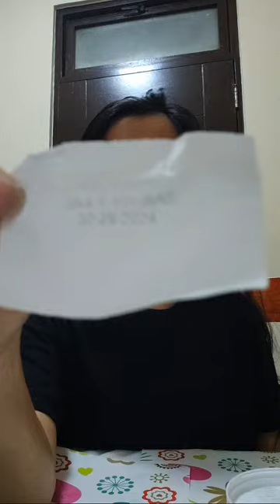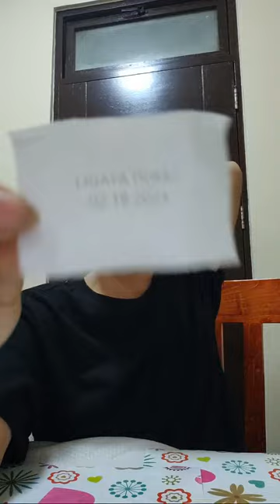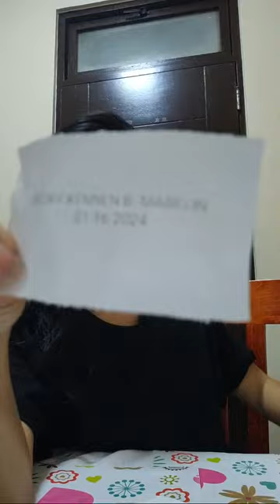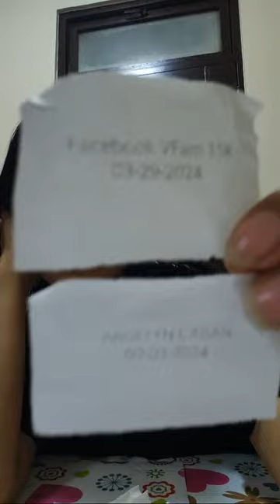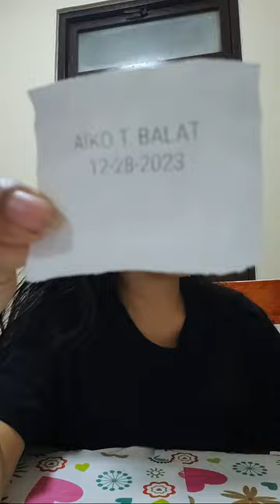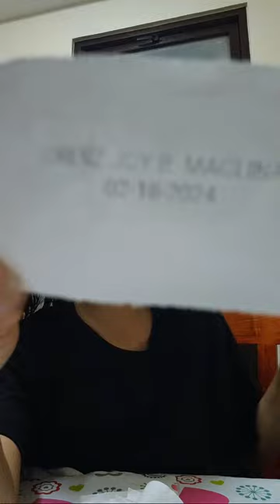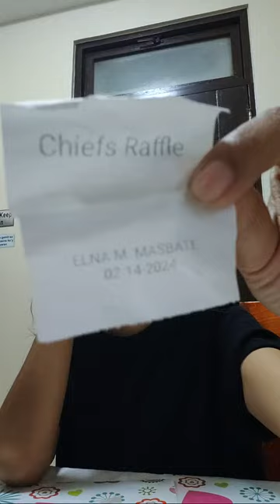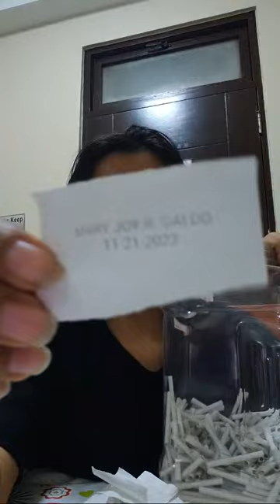Pay It Forward‼️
GodBless And Enjoy Watching!!!

The VFamily
The VFamily ALMS
The VFamily Travels
The VFamily Helping Hand